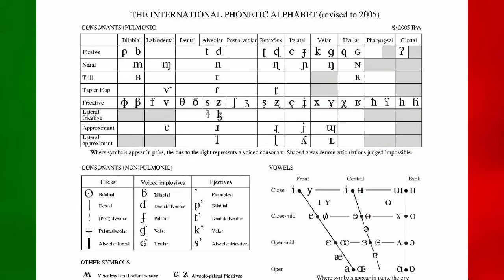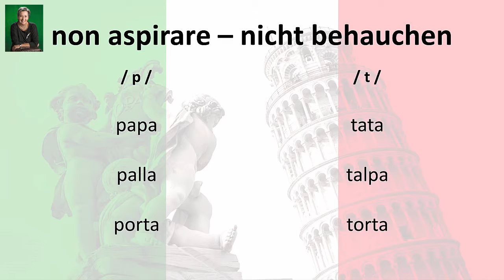[Italienisch] Modul 3d: Nicht behauchen!